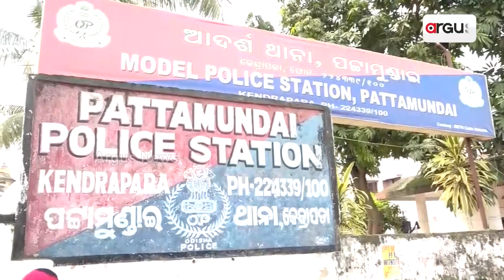ମୁଁ ତା ଭଲପାଇବାରେ ଭାସିଯାଇଥିଲି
30ହଜାର ଲାଞ୍ଚନେଇ ଅଭିଯୁକ୍ତ ପ୍ରେମିକକୁ ଛାଡିଦେଲା ପଟ୍ଟାମୁଣ୍ଡାଇ ଆଦର୍ଶ ଥାନା ପୋଲିସ। ନ୍ୟାୟ ନମିଳିଲେ ଆତ୍ମହତ୍ୟା କରିବେ ବୋଲି ଯୁବତୀ ଦେଲେ ଚେତାବନୀ. ।